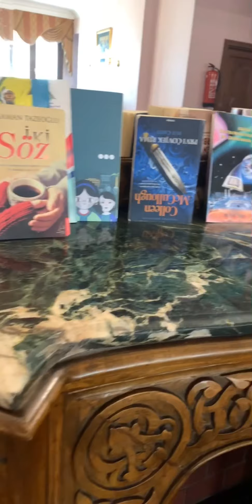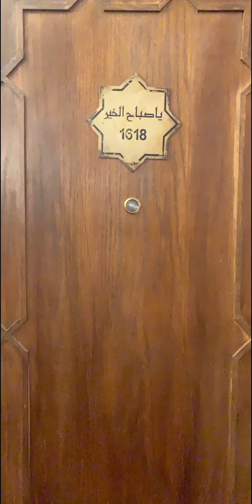القاهره تجربتي في فندق ام كلثوم الزمالك تغطيات سناب منال نجد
فندق ام كلثوم بالزمالك هو البرج الذي كانت تسكن ام كلثوم فيه قم تحولت العماره لفندق ، التجديدات التي تمت بالفندق جميله والمكان في موقع رائع وباداره المبدع الاستاذ عماد مدير الفندق تجربتي كانت جميله جدا في فندق ام كلثوم منال نجد#فنادق_القاهره#سناب_ميثا_محمد